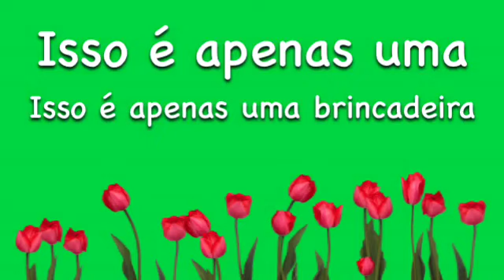Lolla Precisa Usar Óculos !!!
e aproveite! A maior loja online infantil do Brasil!
Lembrete : Isso é apenas uma brincadeira !